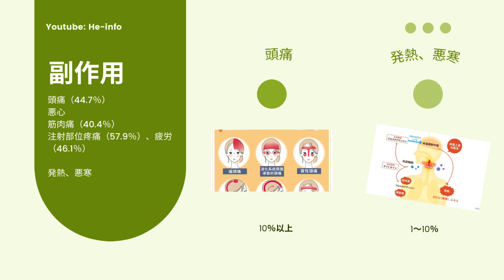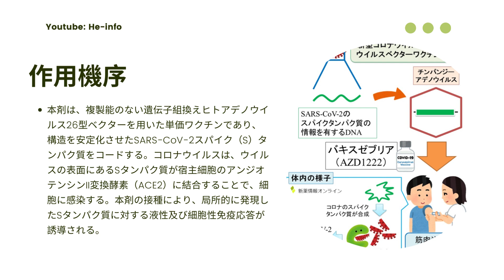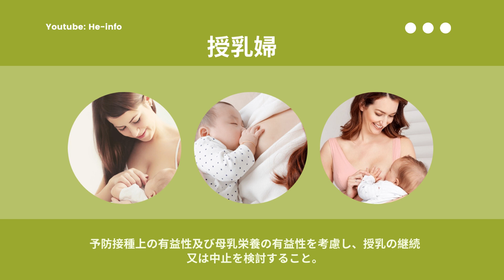ジェコビデン (JCOVDEN) | 基本情報, 効能, 注意すべき副作用, 用法・用量 | ウイルスワクチン類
ヤンセンファーマのワクチン名は？
BioNTechワクチンの日本承認は？
ワクチン接種証明書の種類は？
ヤンセンワクチン 何回？